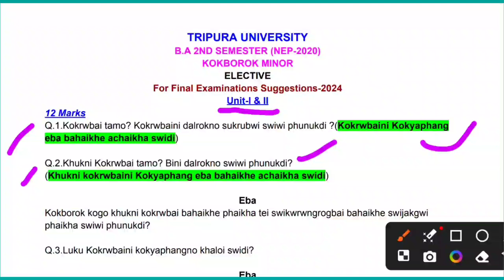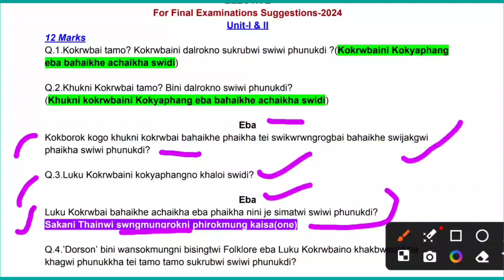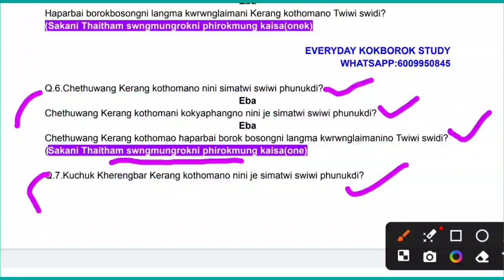B.A 2nd Semester (NEP-2020) || Kokborok Minor Suggestions 2024-25 || Unit -I & II (12 Marks) || EKS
B.A 2nd Semester (NEP-2020) || Kokborok Minor Suggestions 2024-25 || Unit -I & II (12 Marks) ||